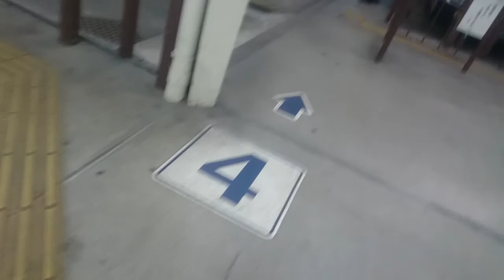名鉄バス東岡崎駅北口バスターミナルの様子